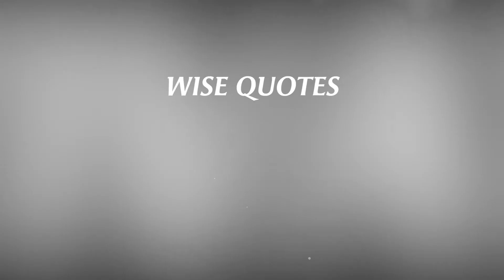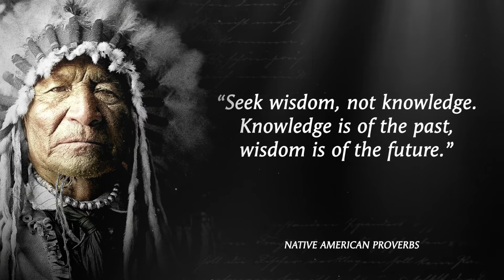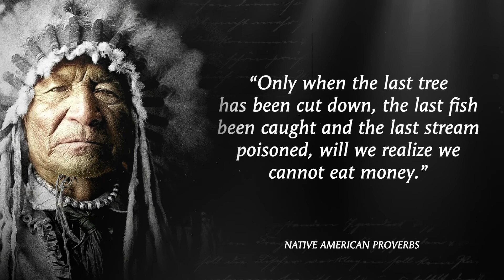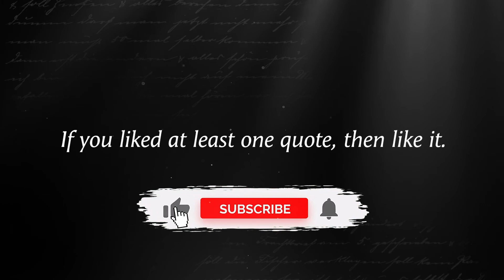POWERFUL, COOL Native American Proverbs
These Native American Proverbs contain a true wisdom to live by and use in daily life. Here you will find wise sayings and quotes from the various native american tribes.

The Best Selection Of Native American Proverbs. Great Native American Proverbs that You need to Know to succeed! The best wise Native American proverbs that will change your life for the better! Native American Proverbs of life that you need to know before the age of 40. The best Native American proverbs you should know before you get old.